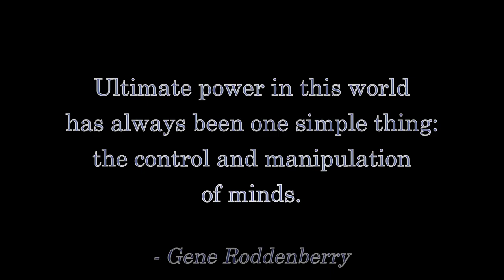Doctor Who S12E03: "Orphan 55" - Fandi Master's Review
The Fandi Master's Review of Doctor Who S12E03: "Orphan 55"